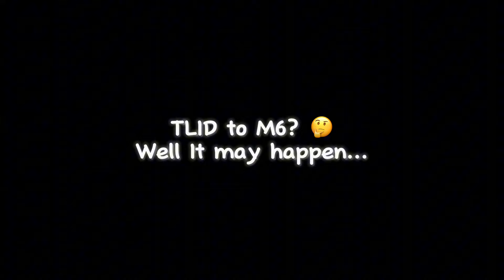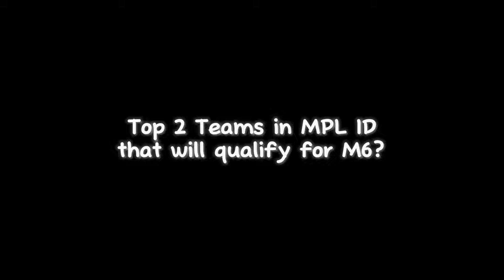Yawi might be right! Team Liquid ID COULD win the MPL ID and QUALIFY for M6... TLID vs BTR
Team Liquid vs BTR battle for 2nd spot for Playoffs

Contents more on MPL players like Ohmyveenus, Wise, Kairi, Karltzy, Kelra, Bennyqt, Onic Sanz, Onic Kiboy, and many more awesome plays and game analysis...

You can follow them on their respective platforms.

This video was edited and made entertaining, it takes a lot of hard work and hours just to produce a good product. Hope you enjoy the video.

Credit to @MLBBeSports

The device used: Samsung Huawei Nova RealME

Join your friends in Mobile Legends: Bang Bang, the brand new 5v5 MOBA showdown, and fight against real players! Choose your favourite heroes and build the perfect team with your comrades-in-arms! 10-second matchmaking, 10-minute battles. Laning, jungling, pushing, and team fighting, all the fun of PC MOBA and action games in the palm of your hand! Feed your eSports spirit!

EEEEEEEEEEEEEEEEEEEEEEEEEEEEEEEEEEEEEE